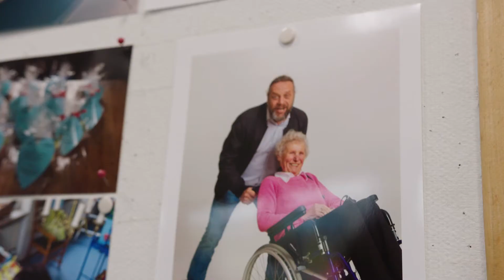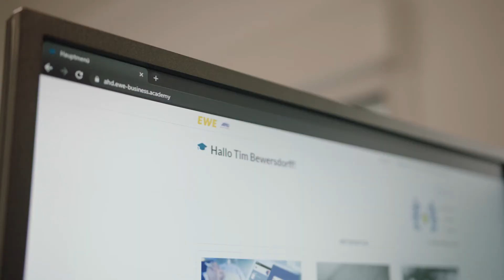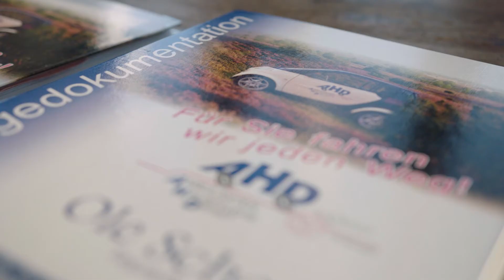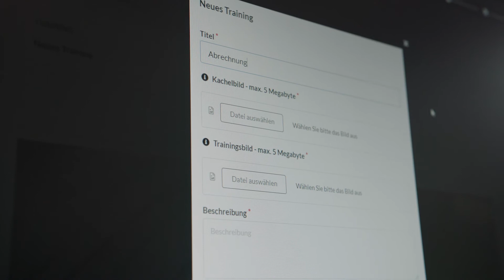Ein Pflegedienst als digitaler Vorreiter | AHD Jesteburg und EWE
Wie AHD mit schnellem und sicherem Datenverkehr die Pflege nachhaltig verbessert
✔ Der offizielle EWE business YouTube Kanal

Ein Pflegedienst, der bei der Digitalisierung vorangeht, macht das Sinn? Auf jeden Fall, wie Ole Bernatzki und seine Kolleginnen und Kollegen von der AHD Ambulante Hauspflegedienst GmbH im Video erklären: Wer rund um die Uhr rund 1.000 Menschen betreut, ist froh über einen einfachen Abruf und eine schnelle Übermittlung von digitalen Patientendaten. Denn so bleibt mehr Zeit für die Betreuung der Patienten über. Verwirklicht hat die AHD ihre umfassende Digitalisierung mit EWE. Dazu gehört eine Glasfaser-Anbindung, eine digitale Verbindung aller Standorte per MPLS, eine komplett digitale VoIP-Telefonanlage für die rund 200 Mitarbeiter, digitale Schulungen für neue Kollegen und eine leistungsstarke, gemanagte Firewall.

Sie wollen noch mehr über Glasfaser & Standortvernetzung erfahren? Dann schauen Sie in unserer Playlist vorbei:

Sie haben noch Fragen? Unsere kostenlose EWE business Hotline ist von Montag bis Freitag 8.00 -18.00 Uhr erreichbar.
► Hotline für Telekommunikation: 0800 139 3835